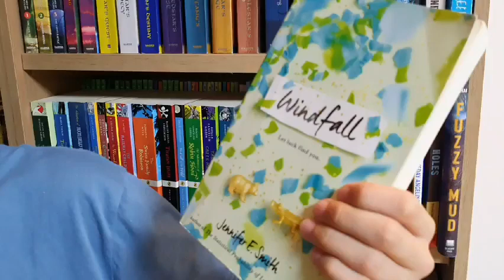[BookQuester] 'Windfall' BookReview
- by Jennifer E. Smith (2017, 416 p)
- Young Adult, Contemporary
- They wins $140 million, and in an instant, everything changes.